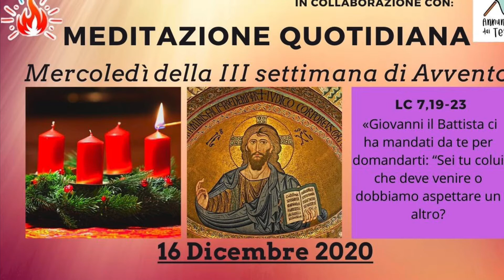Meditazione quotidiana - Lc 7,19-23